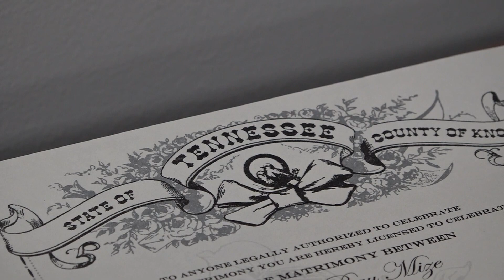Halloween weddings are popular in Knox County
Halloween is the busiest day for weddings at the Knox County Courthouse.